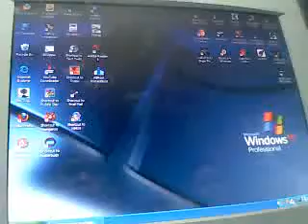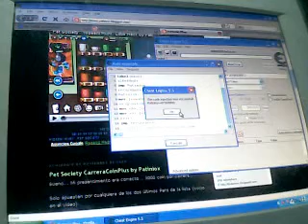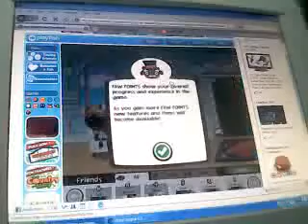how to cheat pet society level if your pet have already level